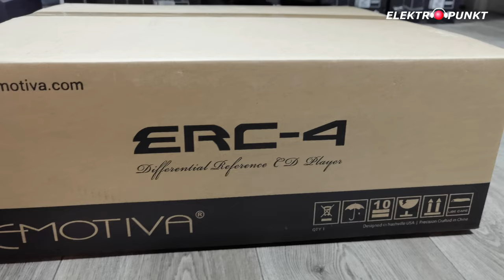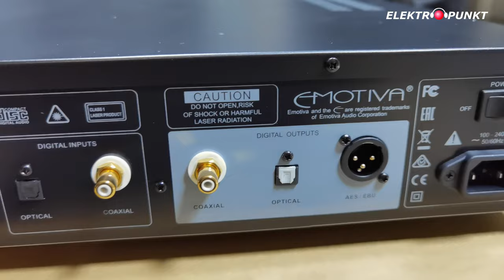Emotiva ERC-4 - Unboxing - Odtwarzacz CD z DAC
Unboxing odtwarzacza CD z DAC Emotiva ERC4

zapraszamy na naszą stronę internetową oraz do sklepu stacjonarnego w Bydgoszczy przy ulicy Białogardzka 7.  Konfiguracja systemów, doradztwo, sprzedaż w atrakcyjnych cenach.